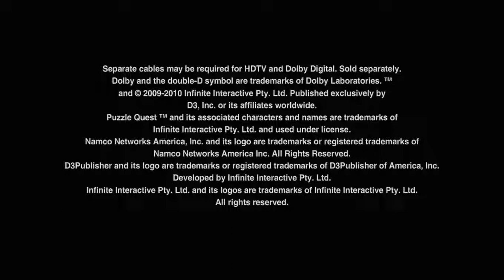#07 Sunday Special: Puzzle Quest 2 Part 1/3 [PC|Deutsch|HD]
So Sonntag heute gibt es was für die Augen nämlich Puzzle Quest 2

Lasst wie immer Kritik da in Form von einem Kommentar würde mich freuen :-)
TeamSpeak
IP: ts3.dark-it.net:9988
Passwort: Mirror
        ▼▼▼▼ Soziales ▼▼▼▼

PSN: DohjokLP